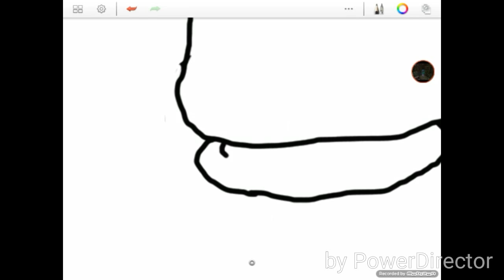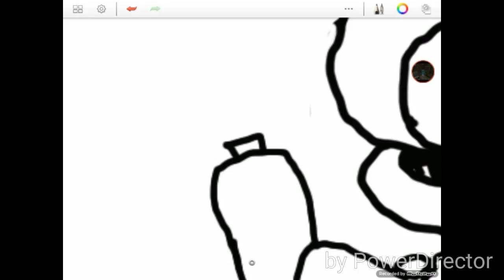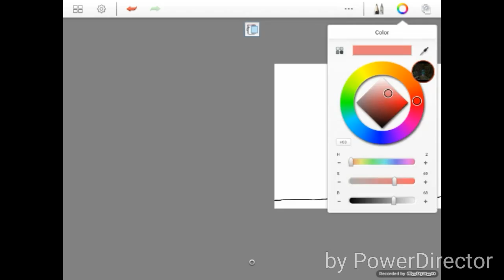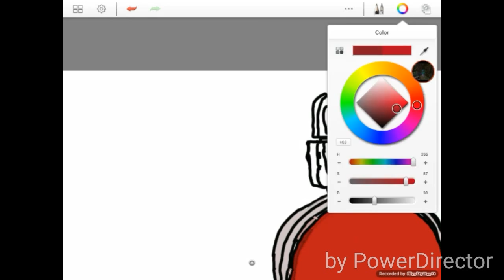HayterMCPE FNaF version (speed art!)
This is my first speed art, il draw fox2.0 and hollyclarke in the
next speedart!